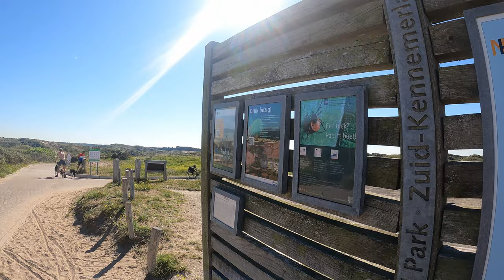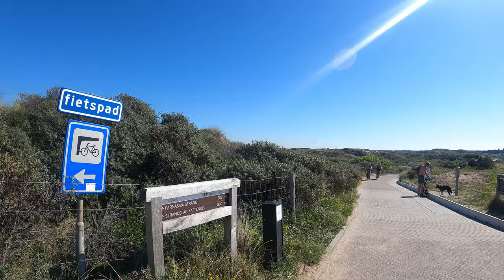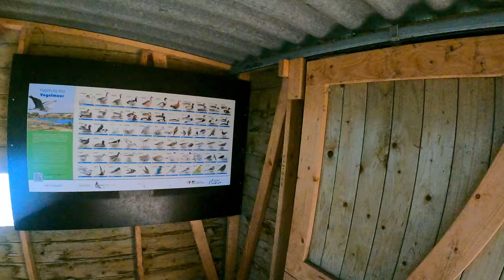The Netherlands: A walk by the sea in Zuid-Kennemerland National Park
Zuid-Kennemerland National Park is located close to Amsterdam and known for its sand dunes. The sand dunes are backed by dune fields alive with thornbushes, elderberry and sea holly. In places, fresh water seeps into these fields, allowing orchids to thrive and the marsh grass of Parnassus. In addition to the dunes, the park encompasses several historic estates, as well as forests and coastal beaches.
The walk goes around  lake Vogelmeer.

If you enjoyed the walk, please click the “like” button.
- Filmed with: Gopro Hero 9 cinematic 4k/60.
- Introduction Music: Coma Svensson, walking around